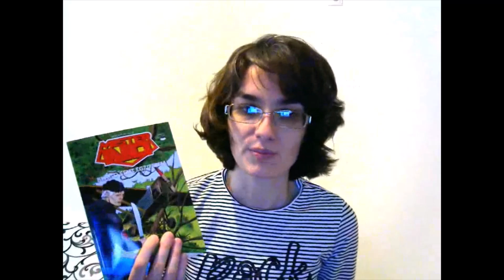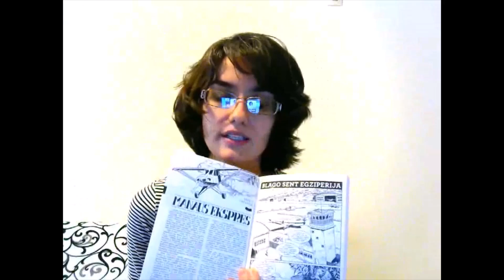Sent Egziperi kao junak stripa & Mister NO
Veliki pozdrav za sve ljubitelje stripova! :)